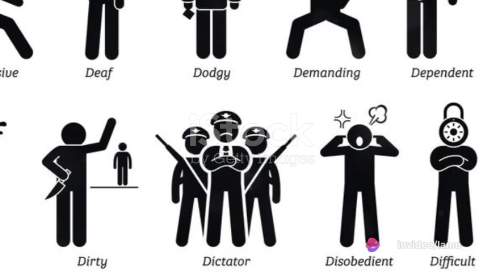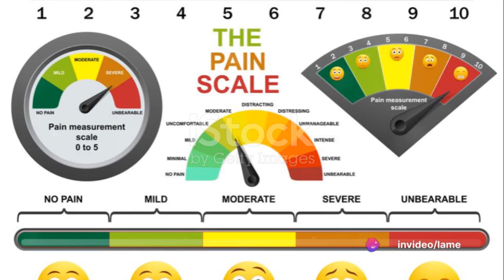The Difference Between Sadism and Psychopathy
Delve into sadism and psychopathy with this video by Peachy King Productions. Explore the nuances between these personality disorders, their impact on mental health, and relation to criminal behavior. Analyze sadistic tendencies and uncover psychopathic traits for insights into dark psychology. Join us as we navigate personality disorders and cybercrime, shedding light on human behavior. For mature audiences interested in psychology, crime analysis, and understanding the human mind.